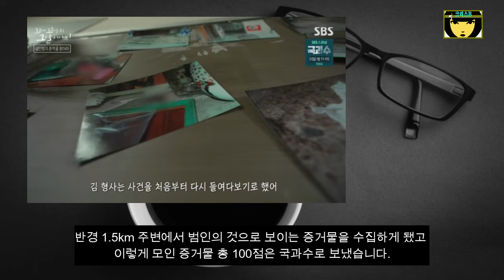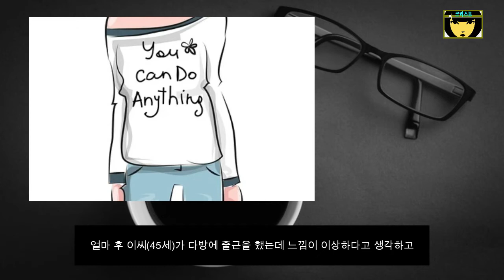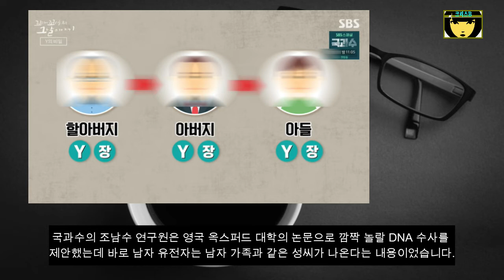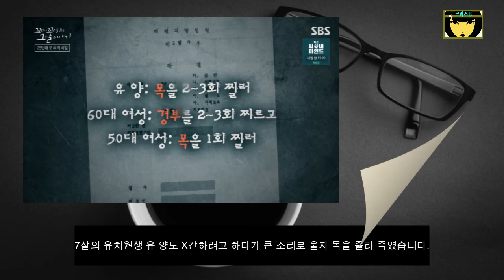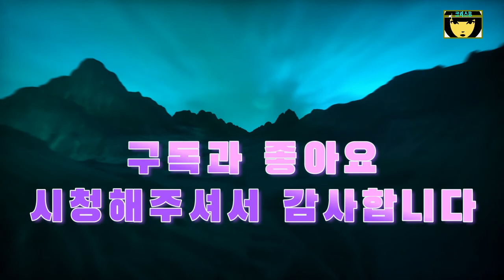대전 백합 다방 종업원 살인 사건-연쇄 살인범 오이균 검거 전말 Daejeon Lilies Cafe Employee Murder